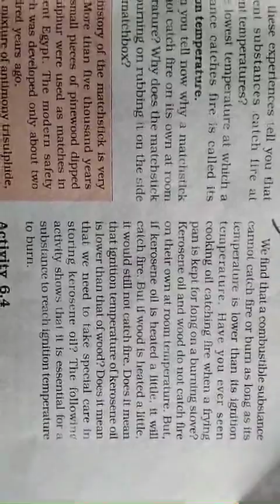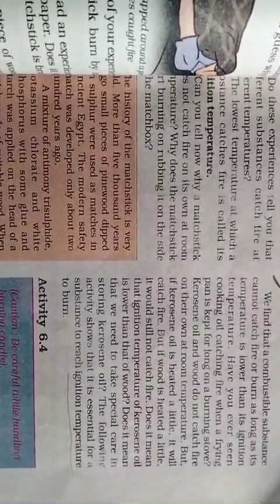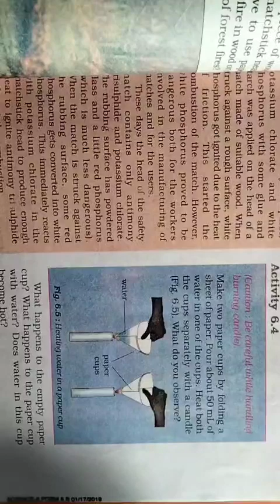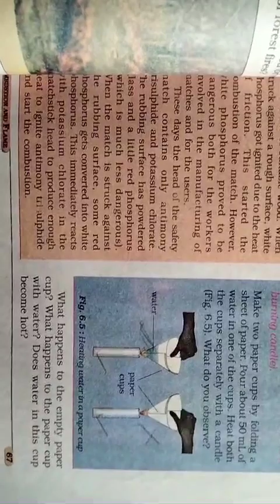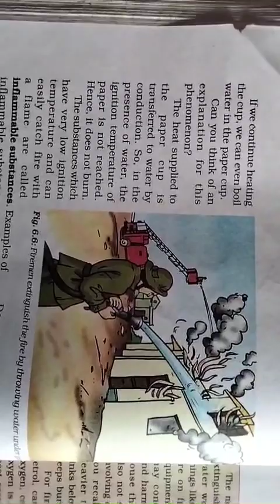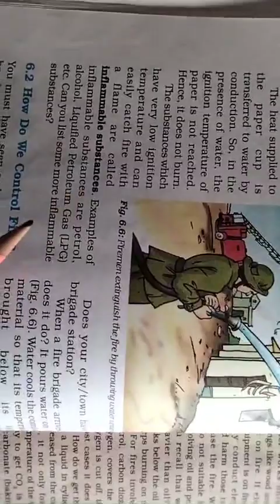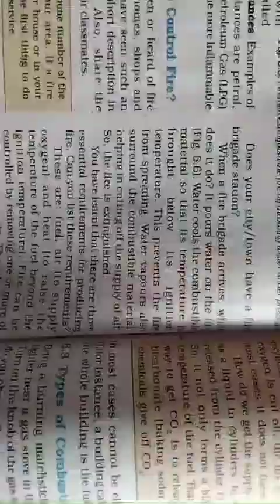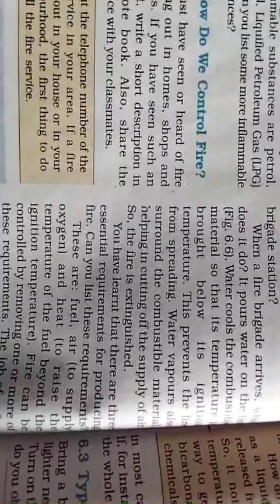GSEB | ENGLISH MEDIUM | STANDARD - 8 | SCIENCE | CHAPTER - 6 | COMBUSTION AND FLAME (PART-2)